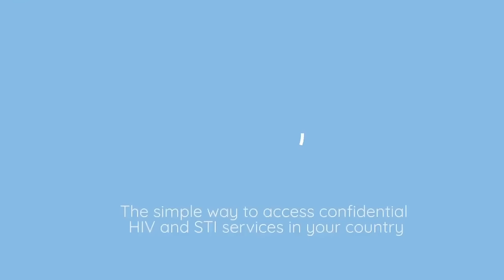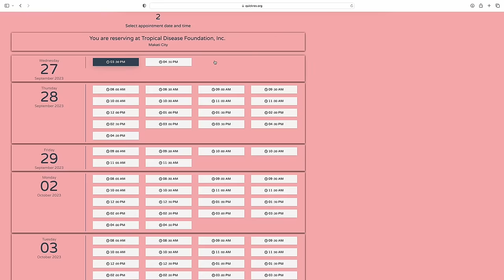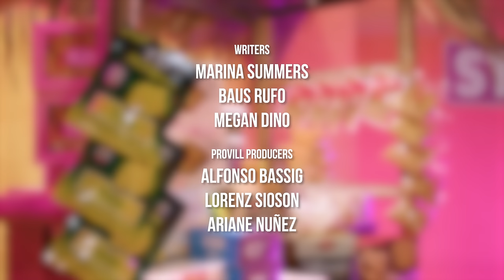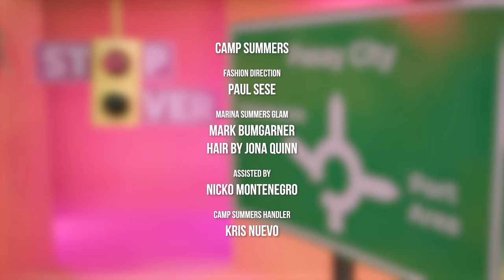The Stop Over | Episode 9 with Maxie Andreison | DragRacePH Season 2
INTERNATIONAAAAAAAAAL! 🇬🇧🌍🎤

All the way from the UK! It’s the new Drag Popstar Sensation, @maxieandreison from QueenOfTheUniverse for episode 9 of TheStopOver .

Get your vocal chords and throats ready cause MALALANG BAKLAAN TO!